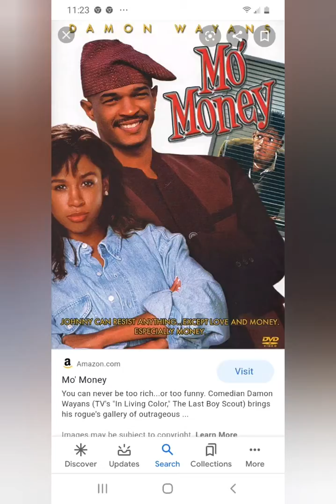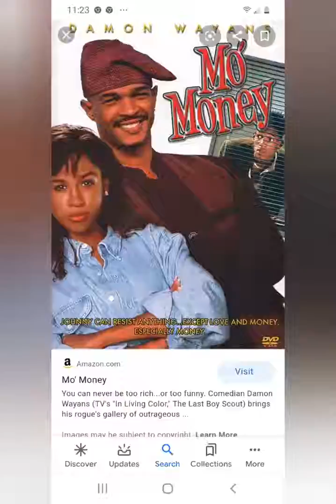Turn On The Lights